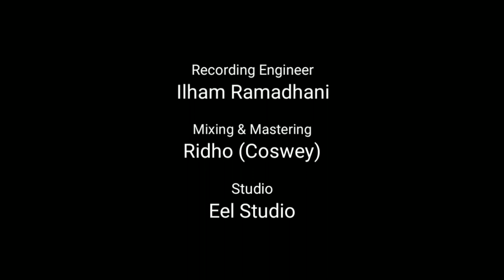Barasuara - Nyala Suara | Khozin Drum Cover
Sebuah persembahan video drum cover kedua saya, dengan lagu yang berjudul “Nyala Suara” yang diciptakan dan dipopulerkan oleh:

Artis : Barasuara
Album : Taifun
Dirilis : 2015
Genre : Rock

Dan Video Drum Cover pertama saya sudah hadir pada Channel Youtube Dapur Seni, kalian bisa langsung check di , Saya ucapkan terimakasih pada Dapur Seni atas kesempatannya.

Dan juga terimakasih banyak kepada Ilham Ramadhani (@eel_ilham) yang sudah banyak membantu untuk video ini, beliau juga banyak membuat Drum Cover dan Video ciamik lainnya pada Channel Youtubenya di